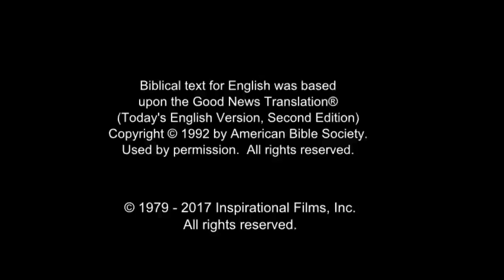India! Very Very Very Good News! Jesus is Risen! Risen Jesus Saves!!!(24)